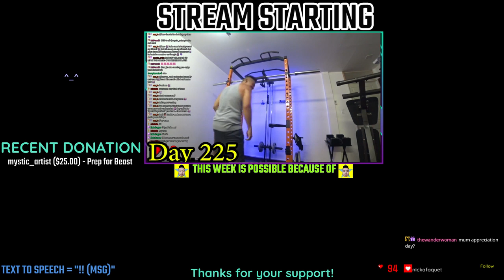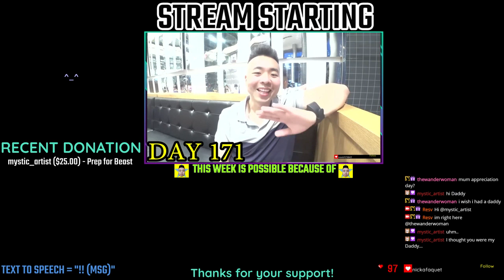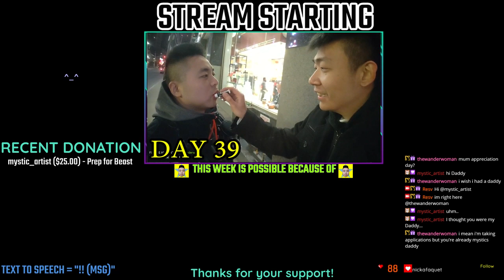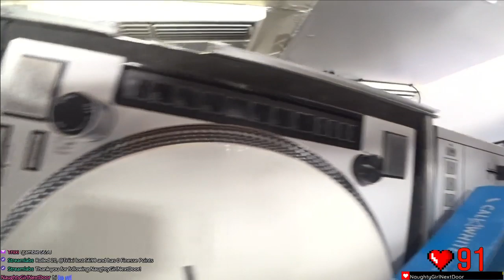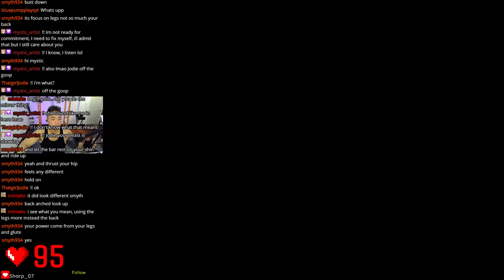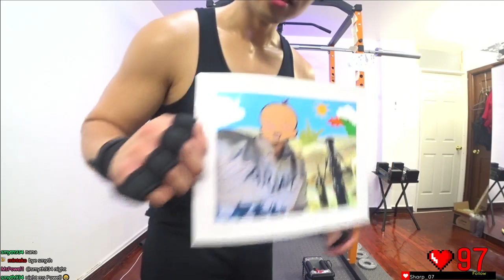Call your mom and tell her you love her || WORKOUT DAY 236 of 365 (BACK BICEPS) 64%